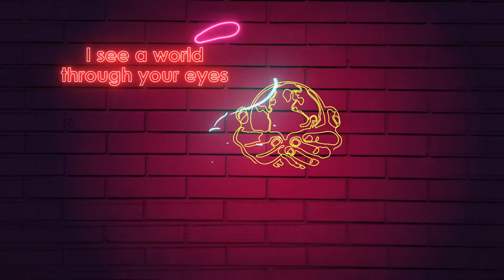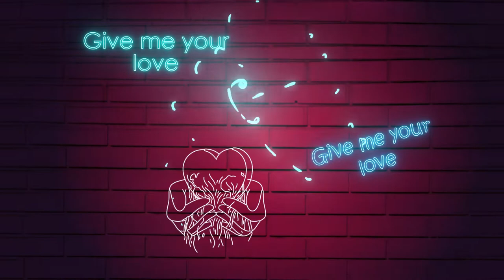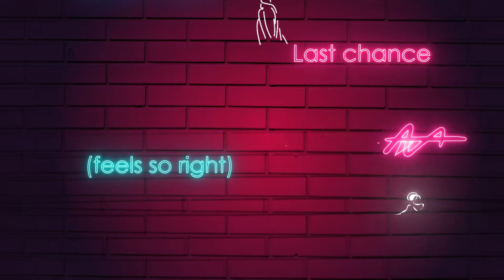Last Chance Fortino Duo